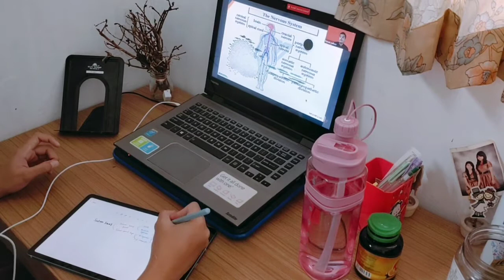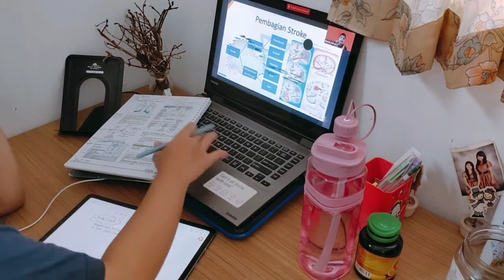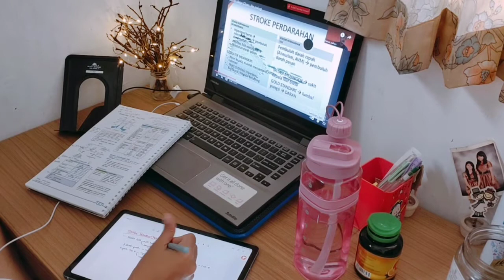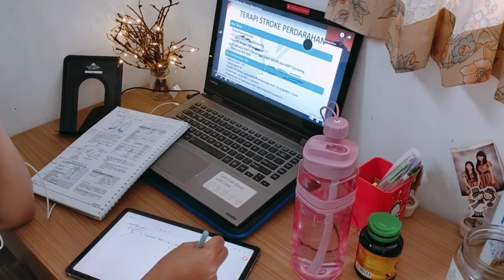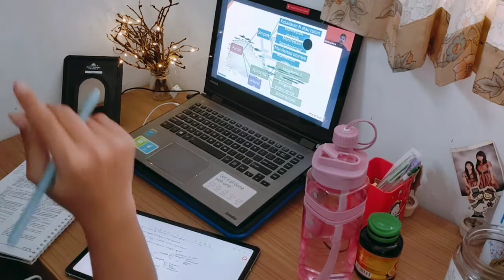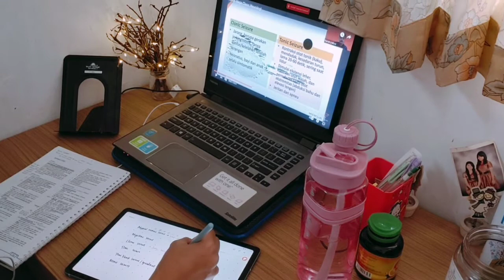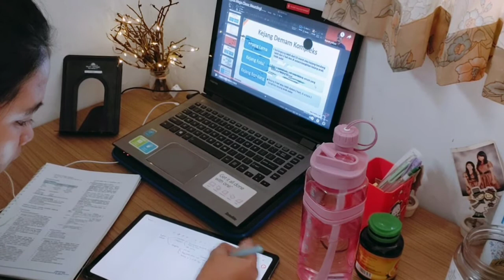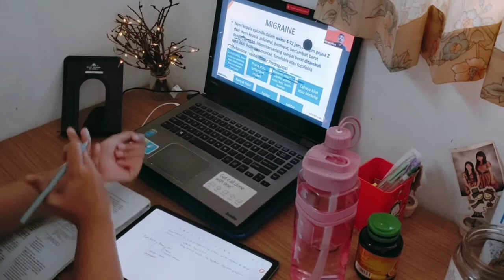Study With Me || Medical Student ☀ Koass (Indonesia)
Hai, kembali lagi di channel aku, beberapa hari ini jarang upload video dikarenakan jadwal ujian yang padat,dan persiapan menuju ujian kompetensi dokter (UKMPPD) batch Mei nanti hehe, dikarenakan semua stase koas sudah selesai yayy, sehingga kami diberi waktu senggang libur 2 bulan, eitss tapi waktu liburnya jangan dibuat main ya, bolehla sekali-sekali hehe, sehingga sewaktu awal liburan aku mulai membuat perencanaan pembelajaran untuk merecall kembali materi-materi yang sudah kudapatkan semasa preklinik dan koas, dan sekarang aku di tahap merecall kembali materi neurologi (persarafan) hehe video ini sebernarnya berdurasi 3 jam loh tetapi karna kelamaan jadi speednya ku percepat 4x hehe biar ga bosan XD. semangat ya buat kalian kalian yang juga sedang berjuang dalam ujian ;)